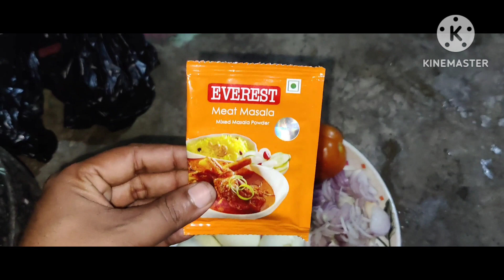सबसे 😱आसान तरीका 😱अंडा curry recipe😱। egg eggrecipe 🔥eggcurry 🔥